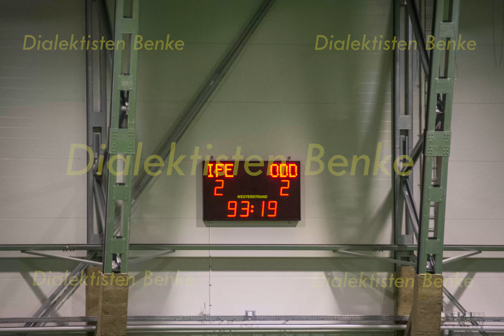Random Kamerabilder #55 Outgiven